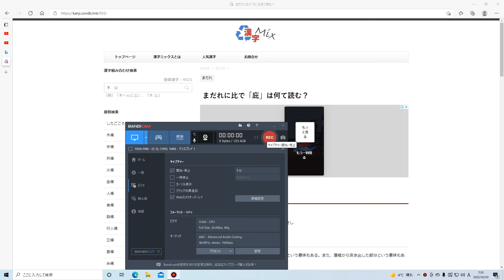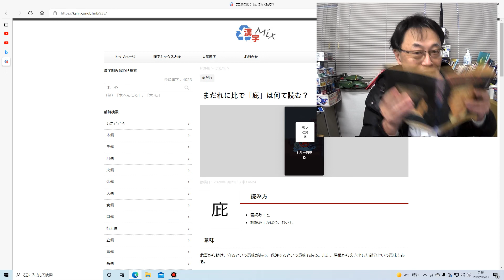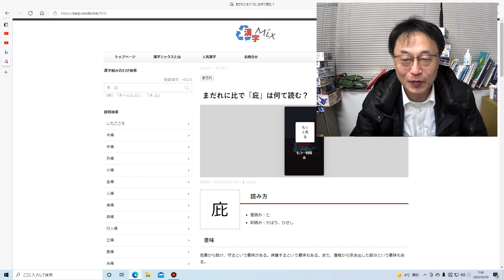電脳騒乱節の思い出話